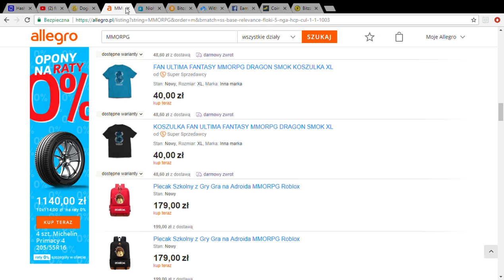Free Dogecoin MINER Mining Bonus 1 DH/s Power No Investment Earn Dogecoin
JUST REGISTER HERE AND U GET MORE BONUS.